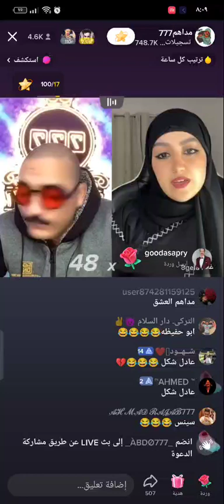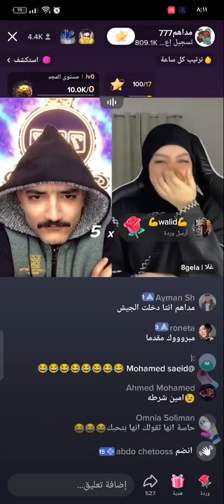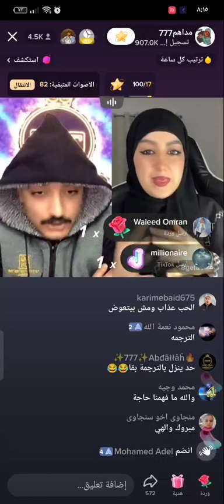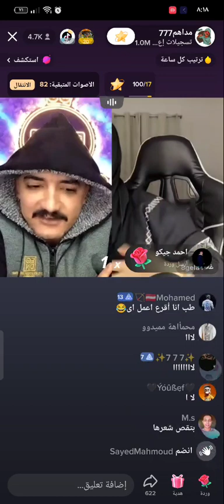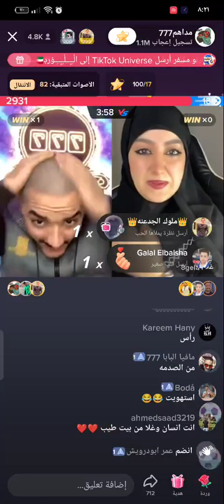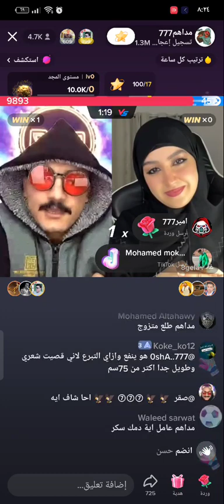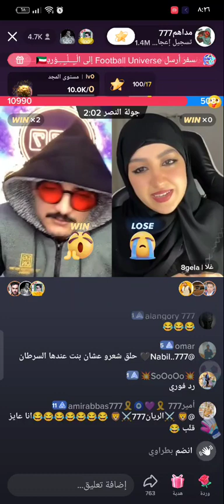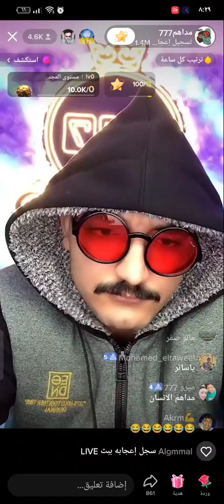غلا حلقت شعرها علي اللايف مع مداهم مشهد مؤثر